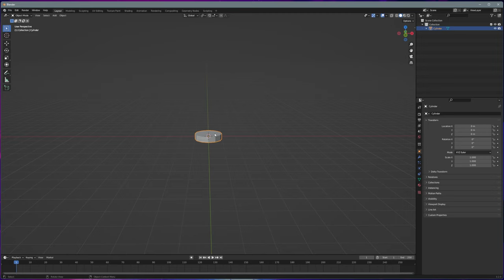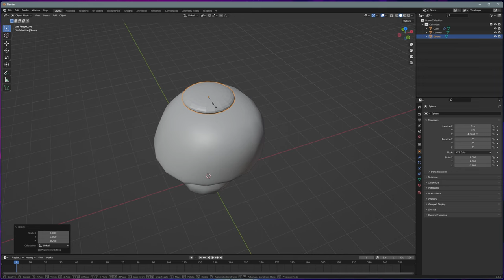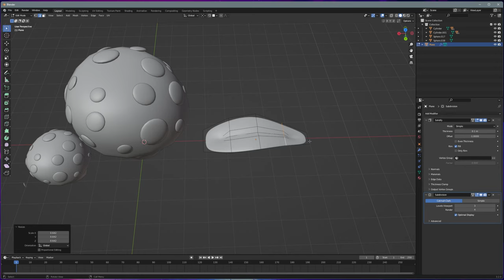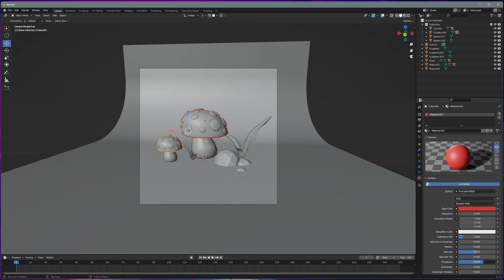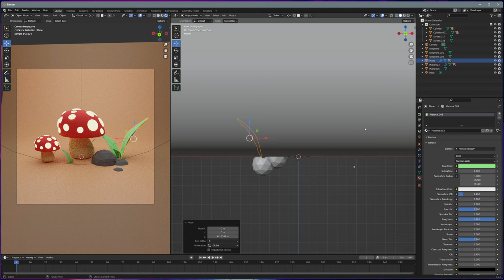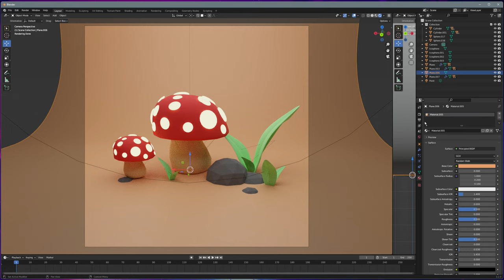3D Modeling a Mushroom 🍄 in Blender - 02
This is a practice video modeling in blender. I followed Polygon Runway tutorial so if you want to do the same, you can go to his Polygon Runway youtube channel and check his awesome tutorials with lowpoly style modeling.

Episode #02 - Modeling Mushroom

Please share your tips and suggestion for improvement
and add in the comments below.

Welcome to my new series for Blender 3D Modeling.
In this series, i'm gonna be showing my progress
in blender modeling. Currently i'm still a beginner
so this is the beginning of my progress modeling a simple
toilet bowl. Hope you guys enjoy the music and video.
If you want to follow along with this blender journey, please
for my new videos. Thank you!

Saltwater Tank

Fluval Evo Tank 13.5 galloon:

Carib Sea Arag-Alive Substrate:

VIVOSUN 800GPH Submersible Pump:

M-50 Protein Skimmer: